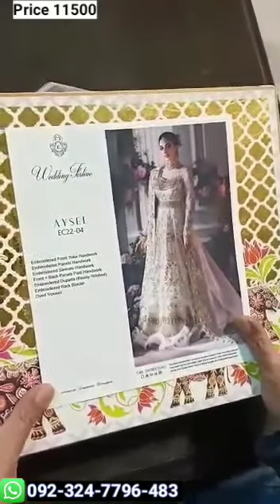𝗘𝗹𝗮𝗻 𝗪𝗲𝗱𝗱𝗶𝗻𝗴 𝘊𝘰𝘭𝘭𝘦𝘤𝘵𝘪𝘰𝘯 2022 𝑲𝒊𝒏𝒈 𝑪𝒐𝒑𝒚 ⚜️❤️ unboxing elan weddingcollection .